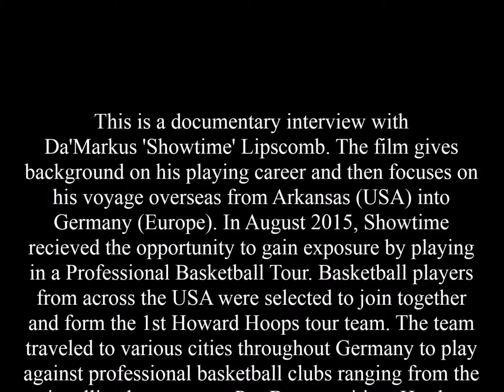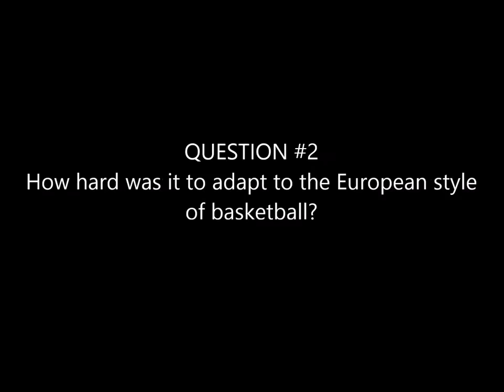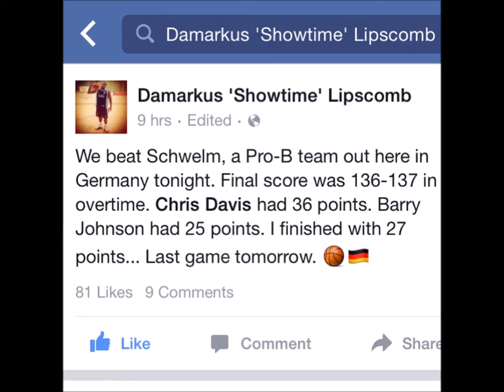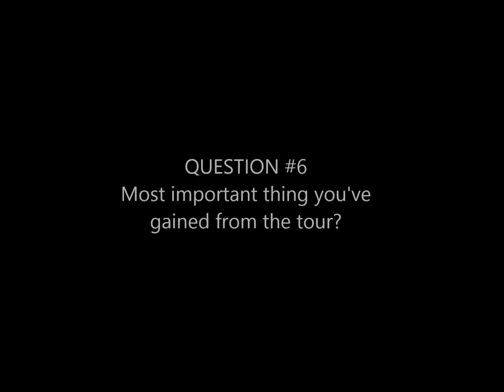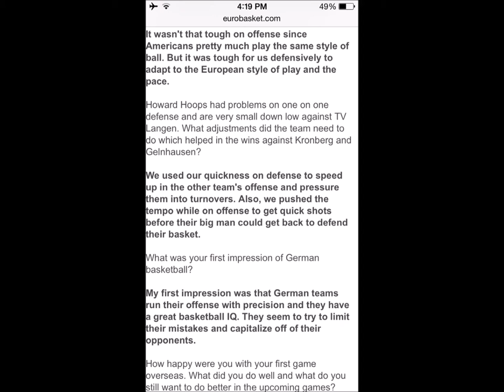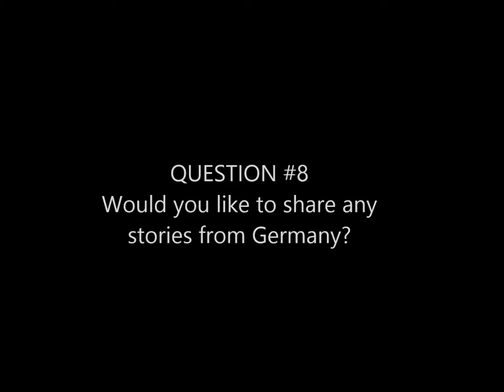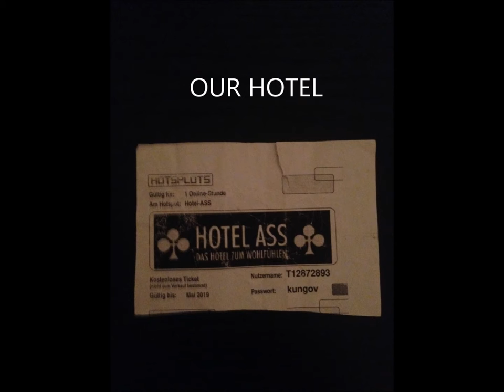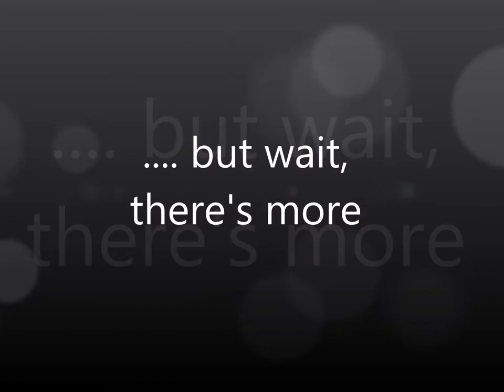DAMARKUS LIPSCOMB: BUT A DREAM (Germany Basketball Documentary)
Da'Markus Lipscomb, nicknamed "Showtime" is an American basketball player. In August 2015, he was blessed with the opportunity to travel internationally to Europe (Germany) to play basketball. This documentary/interview focuses on his journey while chasing his dream and allows him the chance to reflect on his experience(s) through commentary, pictures, and video.

Highlights include footage of Damarkus Lipscomb during his time playing while in Germany. Additional highlights are shown of his playing career, including high school basketball with North Little Rock High, collegiate basketball with Philander Smith College, professional exposure camps and even with a semi-pro team.